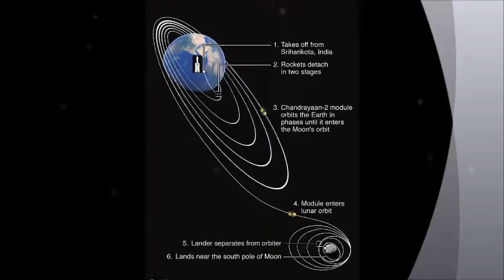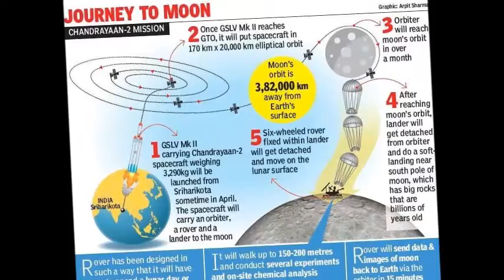Vikram Lander spotted Chandrayan 2 Well Done ISRO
The Indian Space Research Organisation (Isro) has managed to locate Vikram, the Chandrayaan-2 lander, on Moon's surface a day after losing contact with the craft. However, Isro is yet to establish contact with Vikram; the space agency lost communications with the lander minutes before it was to land on near the south pole of the Moon on Saturday.

According to sources, communication with the lander has not yet been established.

The lander was located with the help of the Chandrayaan-2 orbiter, which remains safe and is revolving around the Moon. The orbiter managed to shoot a thermal image of the Vikram lander.

In an exclusive interview to India Today TV, Isro chief K Sivan said that the agency has managed to locate the lander using the orbiter and has attained a thermal image of it.

Isro has been able to identify the lander Vikram, but the condition of the lander is yet to be ascertained.

On Sunday, K Sivan said that PM Modi's words of encouragement and the nation's support boosted their morale.

"We are extremely happy (with PM's address as well as nation rallying behind Isro). It has boosted the morale of our people," Sivan said.

The soft-landing of Chandrayaan-2's landing module, Vikram, did not go according to plan as all ground communication was lost with it just moments before the scheduled landing late on September 7.

The landing began minutes before 1:40 am Saturday, and then things went awry around 12 minutes after Vikram began its descent.

Isro will investigate several factors to determine what triggered the communication loss with Chandrayaan-2's lander, Vikram.

Sources have informed India Today TV that the Chandrayaan-2 team will investigate key datasets like final emissions and signals, last sets of sensor data to find out the reason behind the communication loss with Vikram lander.